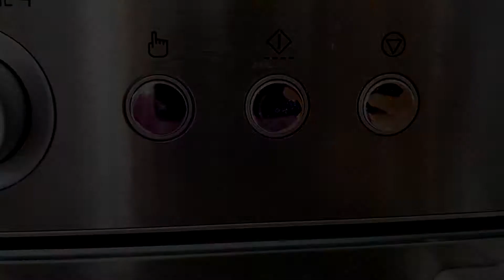Cloud Eggs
Hello everyone, today I am going to make a cloud egg. Simple and lovely breakfast

ingredient
Egg